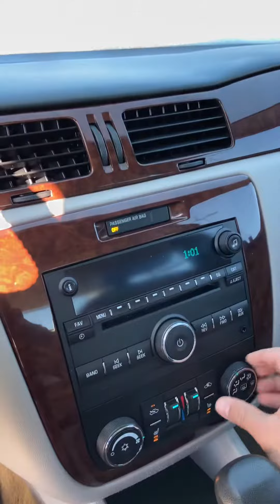January 21, 2022